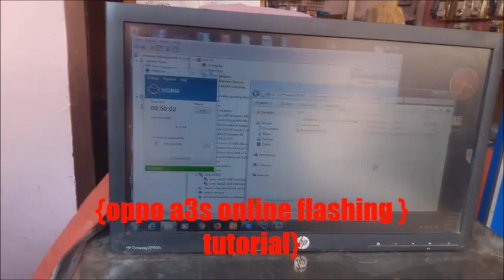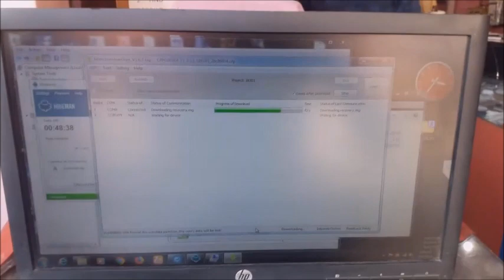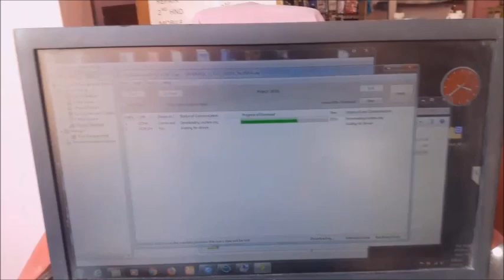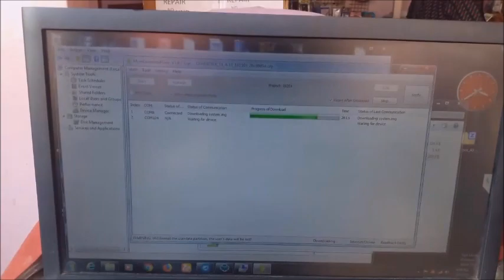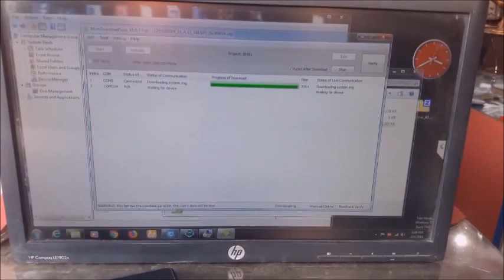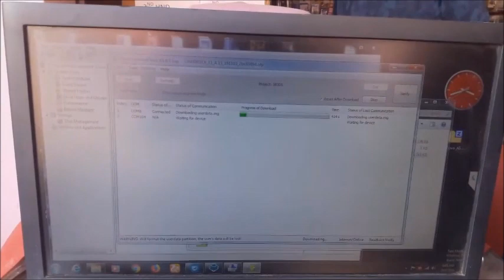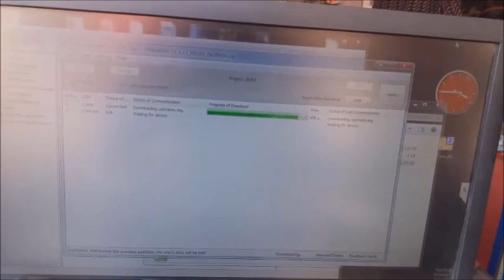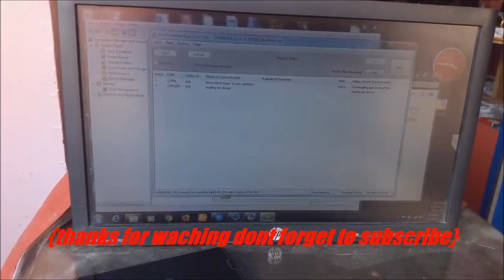Oppo A3s Flashing Online Via Team Viever Dont Ask Id Pass,Oppo A3s Pattern Unlock,Oppo Tool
oppo a3s ko online karaye kis tarha dekhe is video me or di hui file download karke save karle yhi file kam me aayengi unlock ke liye

       :MY SOME EQUIPMENT:
FLASH SELL
ANDROID PHONES
PHONE ACCESSORIES
BEST MIC
DSLR CAMERA CHEAP PRICE